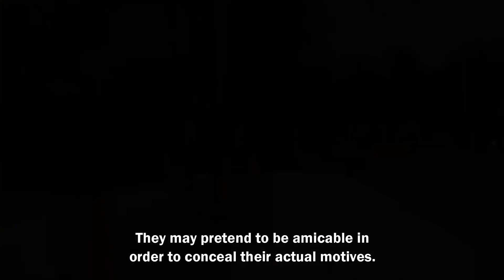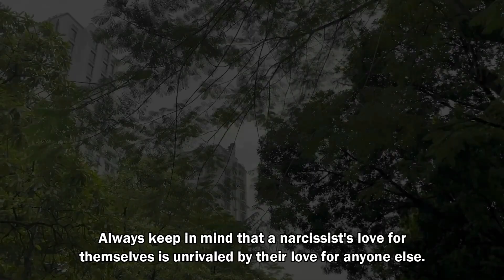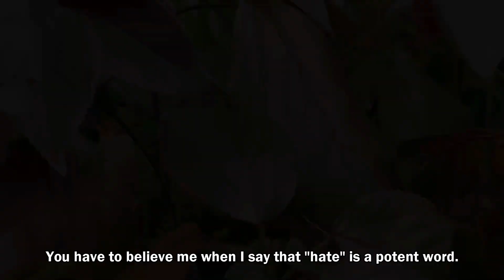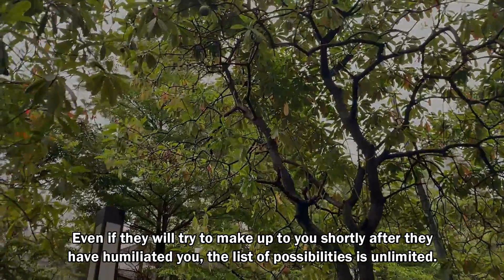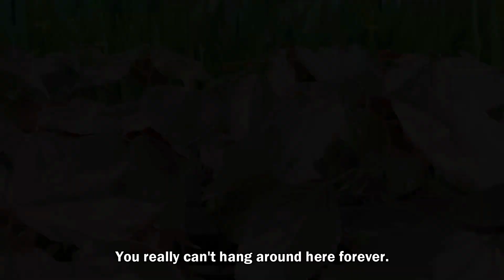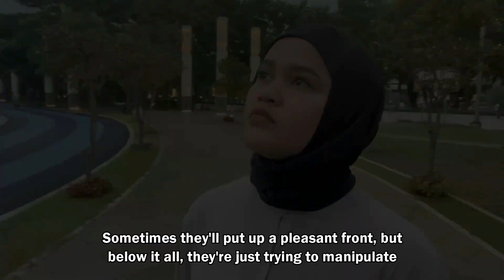These Are The Narcissist's Absolute Hate, No Matter How Much You Treat Them With Care | NPD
These Are The Narcissist's Absolute Hate, No Matter How Much You Treat Them With Care | NPD | Narcissist Spot on